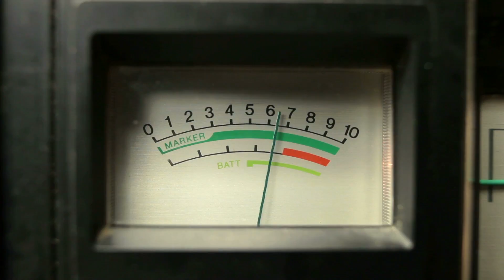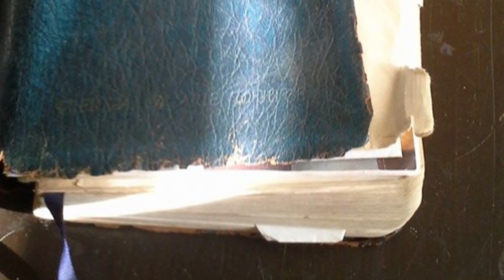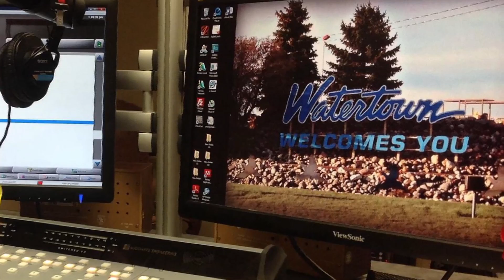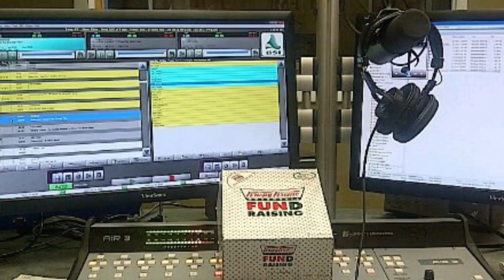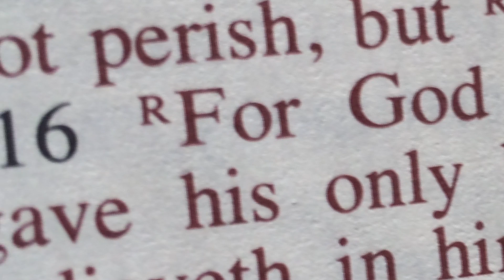Missionary Lamar Whittemore